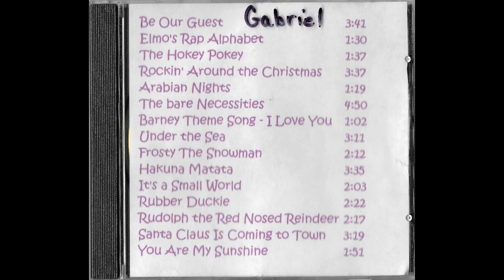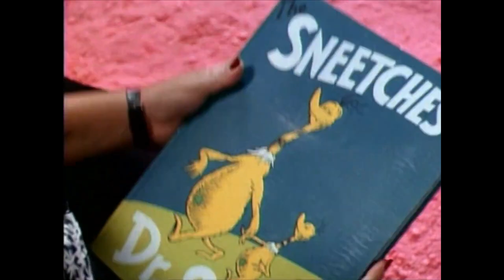E-mu Proteus 2 Compilation (Part 2)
So glad I was finally able to do this. If you guys know of any more, leave them down in the comments bellow.

All copyrighted material presented here belongs to their original owners.